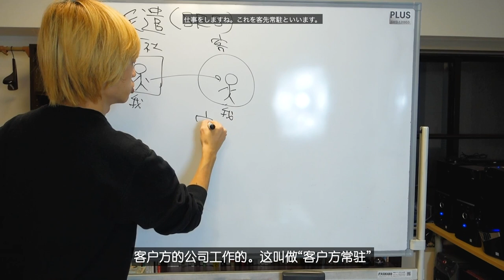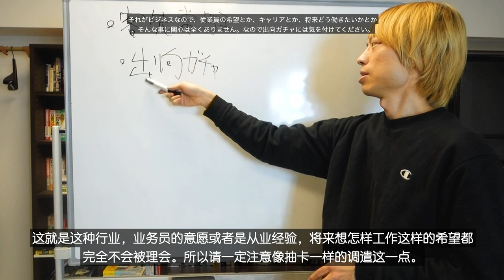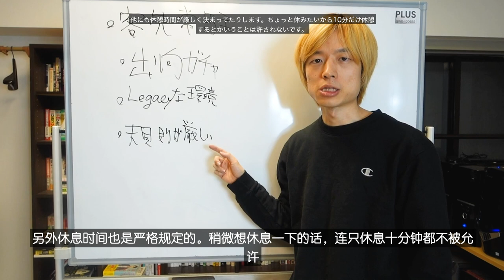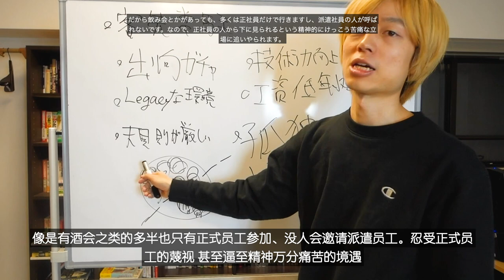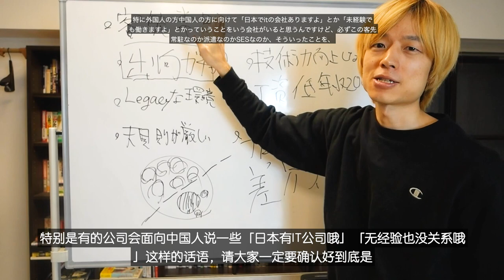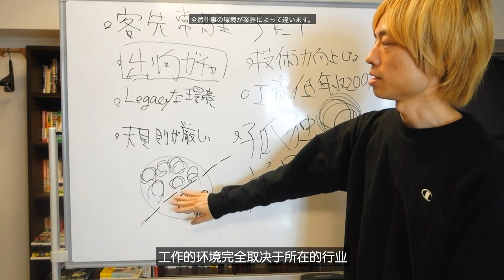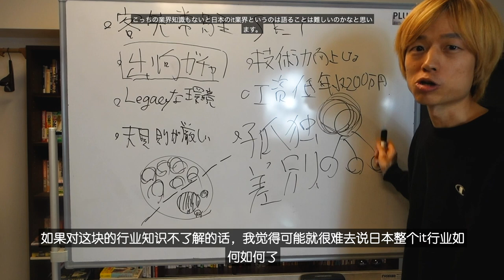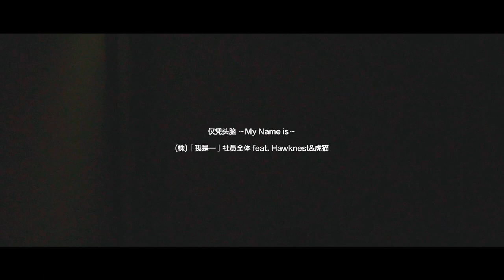请不要在日本IT公司以常驻在客户方的身份工作，具体说明外派工作很糟糕的理由【日语口语】【日语听力】【中文字幕】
@我是直也 哔哩哔哩(Bilibili)

日本人。中日友好交流活动。正在学中文。在东京。程序员。

接下来我具体地说明一下，人员外派有哪里不好。
外派大体上分为两类，其中一个叫做ses
虽然今天的视频里我不会说明两种的区别，但是
这两种大体上是差不多的。要说外派是怎么一回事的话，首先有外派公司，以及客户方
客户方的公司。
假如我在外派公司工作的话，虽然我的所属是外派公司，但是实际工作的时候是要去
客户方的公司工作的。这叫做“客户方常驻”
客户方常驻就是指被派遣到对方的公司并在他们的办公室进行工作。
一般来说客户方常驻的工作环境是真心不行。
真的非常非常恶心所以如果你要就职的岗位是客户方常驻的话，请一定小心。
然后说明一下为什么客户方常驻不行。首先第一点是'像抽卡一样的调遣“
调遣就是被派到对方公司常驻，而像抽卡一样的调遣就是指像社交游戏那样的
随机性，
运气成分很大的特点。
要说是怎么一回事的话，比如我在外派公司工作，而具体工作的内容是什么，这只有具体去了（对方公司）才能知道。
比如我在找工作的时候表明我会Python，C语言
这样如果我跟派遣公司的人说请给我相关的工作，他们肯定会说“知道了，那就给你介绍Python相关的工作”。
即便如此，等到真正要被调遣走的时候，
“直也！你的工作定下来了。明天请开始做VBA相关的工作”或“请开始做JavaScript的工作”像这样，会被安排和我希望的工作完全无关的任务。
至于为什么会有像抽卡一样的调遣任务的话，如果按我刚才介绍的金字塔型构造那样介绍人的话往往可以大赚一笔，于是外派公司的人（上级）就会把公司里工作的人（下级）
不管三七二十一先给外派出去，然后就能拿到钱，
这就是这种行业，业务员的意愿或者是从业经验，将来想怎样工作这样的希望都完全不会被理会。所以请一定注意像抽卡一样的调遣这一点。
接下来是Legacy的环境。所谓的Legacy是旧、过时的意思。工作环境非常过时。举例来说，
不使用网上聊天进行联络啦仅仅使用邮件通信之类的，存在着那样的情况。连Github（面向开源及私有软件项目的托管平台）都不使用
版本管理之类的工作完全没有做，对工程师来说，是不管谁来做（这份工作）都完全不行的环境
例如windows的版本非常旧，版本升级的话会被骂，在window7系统上工作已经是如今无法想象的非常老旧的环境了
期待着有其他可能性
说到为什么会发生这样的事情，基本上对于客户方公司来说是没有工程师的。请被派遣的工程师来帮忙制作系统。所以，我所属于客户方公司了
因为没有工程师，所以没有准备工程师工作的环境
而且虽然以前可能有过很多工程师，但是由于工资太低、环境恶劣的原因陆续地辞职了
一旦都陆续辞了职，就没有能懂程序和工程师的工作内容的人了。所以工作环境就被搁置了。所以要使用过时的环境（来工作）
没办法只能这样了
其次，规则是很严格的。理由是去了被派遣的公司的话，就必须在客户方的公司一直工作
在日本的公司里，客人就像上帝一样，必须要有礼貌
因此，必需穿西装的公司有很多。在派遣公司刚开始工作的时候，“穿便服就可以了。就算不穿西装也没关系”，但大部分都是假的 ：）
最开始接触客户必须要满足客户的希望。那样的话，穿着西装就变得无可非议了
另外休息时间也是严格规定的。稍微想休息一下的话，连只休息十分钟都不被允许
因为时间被严格管理，这个时间段休息是不行的。如果在别的时间休息的话就被认为偷懒
就是这样╮(╯▽╰)╭
当然，业务中也不允许使用手机
这是因为在日本公司里被认为是偷懒。一般来说不会是偷懒吧。现在的时代没有智能手机是做不到的。
虽然有很多使用智能手机的情形，不过对于过时的环境来说，那样做确实不会被许可
接着就是“技术力无法提高”
愈发接近之前说的金字塔结构的末端 从事普通人都不愿做的工作 亦或是趋近于单调劳动
比如测试工作、验证工作。像抱着想写程序的想法才来客户方就职  结果只是一直重复验证工作的情况也时有发生
就是出现画面了就进行各种各样的验证。操作按钮输入或输出
再将其结果截屏
粘贴到Excel上
无穷无尽地重复着这个
就是任何人都可以完成的非常单纯的劳动。与技术水平毫无关系
把这个画面注意确认后把截屏粘贴到Excel上。至于为何要粘贴到Excel上全然不知，仅仅是在没完没了地重复单纯劳动
像这样的事情
我是无法忍受的了。但数年重复这样单调劳动的人还是存在的。很可怕吧。还有就是薪水很低
年收入大概200万日元（约人民币14万）仅靠这两百万日元的话在东京想要生活是非常困难的
试想一下扣掉房租和生活费之后，基本剩不了几个子的情况。生活确实是很残酷的吧
而且最后最糟的的还是孤独。常常被人歧视
比如去了客户方之后。本身那边就有很多的正式员工。假如其中我作为派遣员工工作的话
只有少数的派遣员工在此工作。
在正式员工看来派遣员工薪水低，很容易成为受欺负的对象
正式员工和派遣员工之间也因此有着巨大的隔阂。虽然表面上还是会进行普通的交流
但实际上多数正式员工工还是会看不起派遣员工
像是有酒会之类的多半也只有正式员工参加、没人会邀请派遣员工。忍受正式员工的蔑视 甚至逼至精神万分痛苦的境遇
因此存在着忍受孤独和歧视的现状。
这并非只有外国人受到歧视，日本人也是如此。这就是现实。因为是通过介绍人而赚钱的公司，所以想要随便找个人。
总之就是募集到人后再介绍给公司就能赚钱。所以，比如刊登一些「没有任何程序设计经验也完全ok哦」这样的求人广告
或者「无经验也能马上赚到钱并磨练技术成为自由职业者哦」这样的魅惑年轻人的广告非常之多。现状如此，所以大家看到这类广告当作是骗人的就行了
虽然工作内容就像扭蛋一样全靠运气，但其中也有能遵循本人希望的工作内容的情况
比如 有像能在用新技术开发出的良好环境里面工作的场合
但这是自己控制不了的
所以大家只要想着大部分的情况下得到的工作是与自己所希望的不同会比较好
因为有这样的背景，所以客户方常驻请大家一定要注意
特别是有的公司会面向中国人说一些「日本有IT公司哦」「无经验也没关系哦」这样的话语，请大家一定要确认好到底是
客户方常驻还是派遣又或者是SES。我的话还是希望大家去 不太使用派遣公司，IT事业公司以及IT的服务大部分都是自己公司开发出来的公司。
去这种公司的话就没有什么调职之类的（被调到客户方那边的情况基本没有但被调动到子公司的几率还是有的）
而且还能无限接近自己实际想做的工作（但这是中途进入公司的情况。如果是新大学毕业生，被分配到的部门有时候也得看命。）
然后IT事业公司一般讨厌比较旧的工作环境
因为IT事业公司雇佣了很多程序员在自己的公司
这些程序员不喜欢旧的工作环境，所以会不断改善自己的工作环境
所以大部分的工作环境都是比较现代、易开发的。
再然后基本上规矩没那么严。可以穿自己的衣服上班，发色发型也自由
也可以看手机。我在yahoo工作的时候，
想休息随时可以休息，发型也随自己喜欢，而且还有金发
各种各样的人都有。
技术也非常好。我觉得有日本国内屈指可数的实力。虽然工资不算特别特别高。
当然更没有什么被孤立之类的，反而同事们大家都很和气洋洋地相处，都很有规矩。
日本工作环境的差别还是比较大的
所以我希望大家在日本找工作的时候不要被客户方常驻之类的言语所魅惑。
当然啦，在IT事业公司工作需要很高的日语水平
大概来讲的话至少需要N1
需要达到像日本人一样自如地与人交流的水平
说实话我目前为止见到的在IT事业公司工作的中国人，在与他们对话时常常会误以为他们从小就在日本生活。
但是实际上他们基本上都是大学之后才因为留学之类的来到了日本，在日本的时间并没有那么长。
假如你有不逊色于日本人的日语水平的话，
我觉得就可以在IT事业公司就职。所以在这种恶劣的环境下要想工作的话，需要在学习日语、学习技术等方面下功夫，归根结底学习是件很重要的事情。
如前面所讲，日本的IT公司有SIer、IT事业公司、外资企业等等。
工作的环境完全取决于所在的行业
有在SIer公司顶层工作的人，也有在底层工作的人。还有在yahoo这种IT公司工作的人
虽然有各种各样的看法，但是如果对整体的结构不了解的话，是无法相互理解的。
例如对于只在yahoo这样的公司工作过的人，对于SIer的工作状况不了解的话，就会说IT公司都是氛围特别愉悦、值得干下去、工资也高，留什么发型都可以的。但是实际上
从人数上来讲，在SIer行业工作的人数是非常庞大的。
如果对这块的行业知识不了解的话，我觉得可能就很难去说日本整个it行业如何如何了
大家观看了今天的视频，能够从中对日本的IT行业有所了解的话，我是感到很开心的。
本次视频是上一回的后半部分。观看上一支视频可以加深理解。